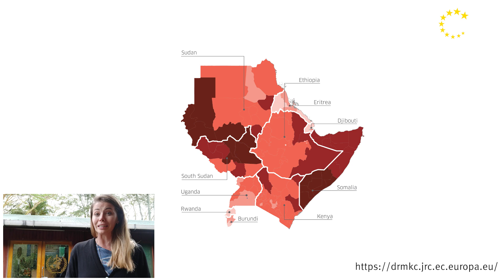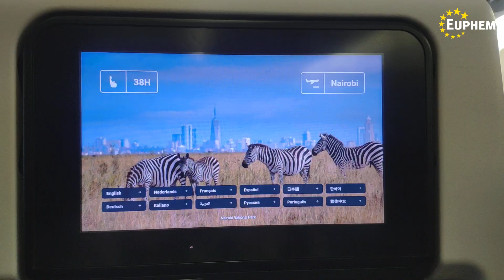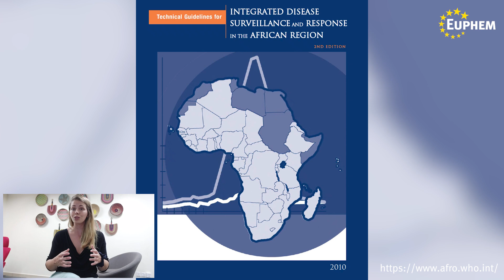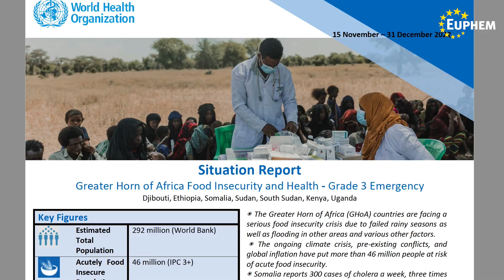Postcards from the field - Dr Camille Jacqueline | EUPHEM Fellowship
Meet Dr Camille Jacqueline - an EUPHEM fellow from cohort 2021 who has taken part in the GOARN call for support in Kenya. Deployed in Nairobi, Camille has focused on the mapping of the health and nutrition surveillance systems in the Horn of Africa and other important tasks.

And, happy WorldFieldEpidemiologyDay 2023!